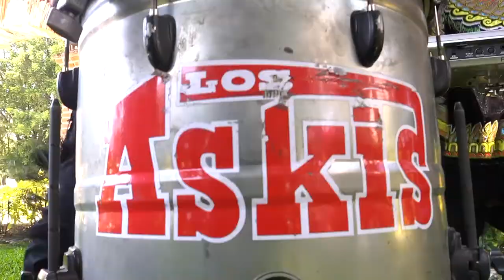Me muero de amor - Los Askis (vídeo oficial)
Me muero de amor
Los Askis